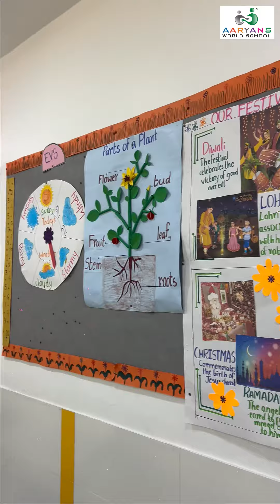Discover Excellence at Aaryans World School Solapur, Where Education Blooms Like Flowers.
"Apply now for the Academic Year 2024–2025, Dhayri Preschool!
Visit Us At: 98/2/1/3, Majarewadi, Bombay Park, Near Vivekanand Kendra, Jule Solapur